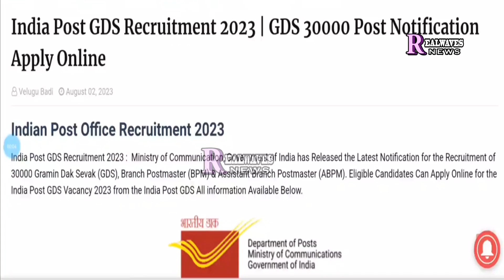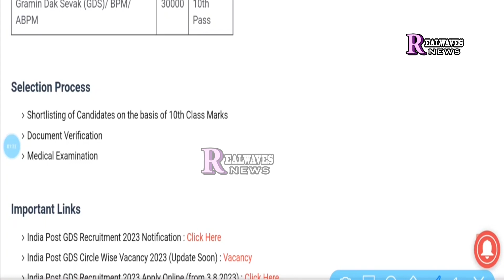TODAYS FULL NEWS * 05-08-23 * ! WATCH TOP HEADLINES ! ONLY ON REALWAVES !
mumbai highcourt kai judge nai court hall mai he estefa ka kardiya ehlaan !
#10 jamat ke talbah pregnent shame full incident in hyderabad rajendernagarpolicelimits !
100crores anounce for charminar !
saudiarabia weightlifter lian al qureshi created history !
bjp aur brs secreate aliance !
telangana governor stand on the bill to marj the rtc !
30k Jobs forclass10th in poster department !
gyanwapimasjid case advocate of the muslims side mumtazahmed said we are saitisfied with the asi survay !
thegirl who dance siting on the burnet in punjabi !
gujarat senior leader party pradeepsinghdaghela resing from bjp !
anjum shahi widow of hyderabadi youth micre in firing handover the government job!